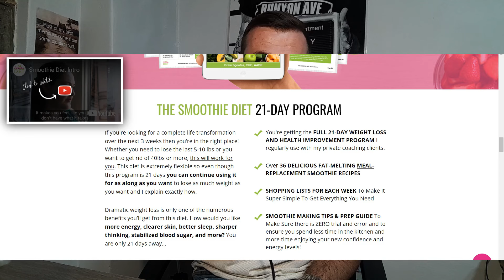One of India's Coldest Rappers! | Gaush - Legendary (Reaction)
thankful for.

• Gaush
• Reaction